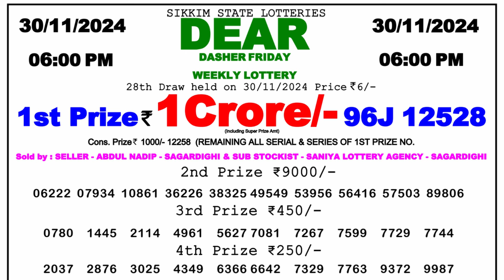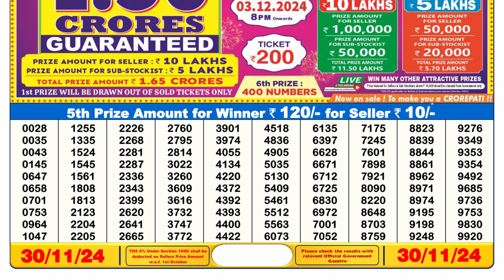Sikkim Lottery Sambad Result 06:00pm 30/11/24 Watch Now!